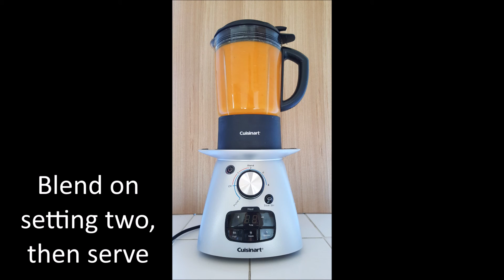Cuisinart Soup Maker Plus Review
Soup recipe:

1 tablespoon olive oil
3 cloves of garlic
1 onion
2 red peppers
500g sweet potato
700ml vegetable stock